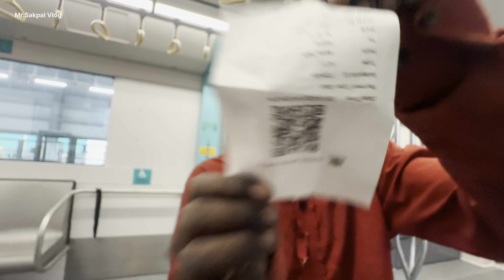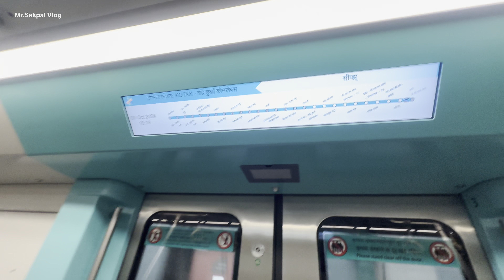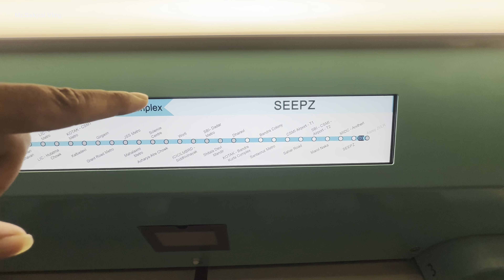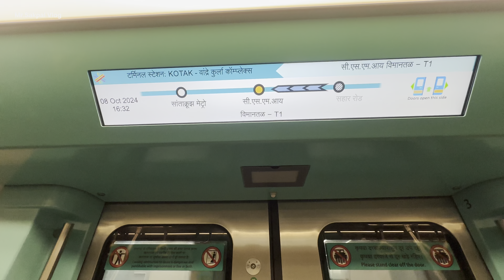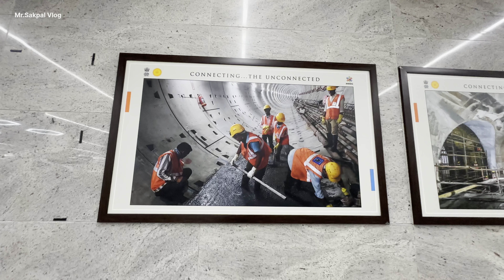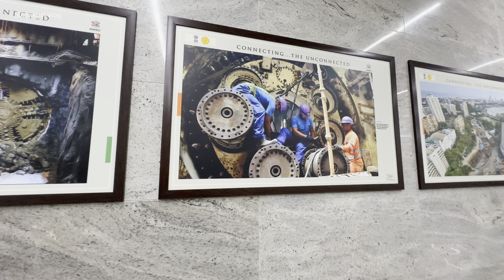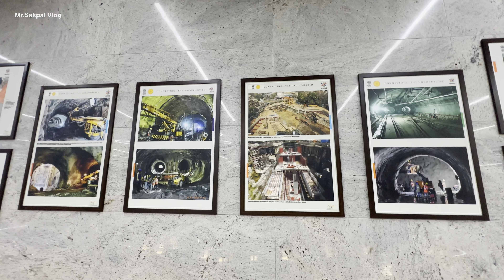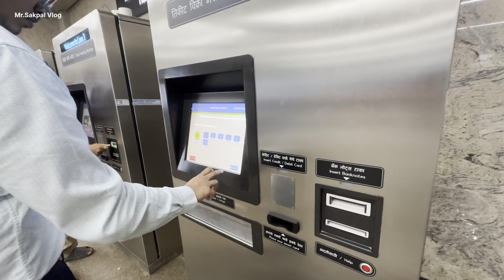मुंबईतील 1’st Underground🚇Metro 3 | JVLR To BKC Metro 3 Journey | Aqua Line 3 metro |Mr.Sakpal Vlog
Your Quries
Mumbai’s First Underground metro
Mumbai metro 3 line
Metro station Aarey JVLR To BKC
Mumbai metro line 3 route
Metro line 3 Aqua information
Underground metro line 3
Aarey JVLR Metro station route
Mumbai metro 3
Aqua line 3 route metro

Namaskar mitrano me ankit sakpal swagat aahe tumcha aplya channel made ya vlog made aaplyala underground metro cha sampurna information ya vlog made shoot kelela aahe metro  cha time and station all

Phase 1
Aarey JVLR To BKC
Weekly time:-Morning 6:30 am to 10:30 pm
Weekend time :- 8:30 am to 10:30 pm
Fare rate:- ticket start 10rs to 50rs

Aarey JVLR to BKC total 12 stations